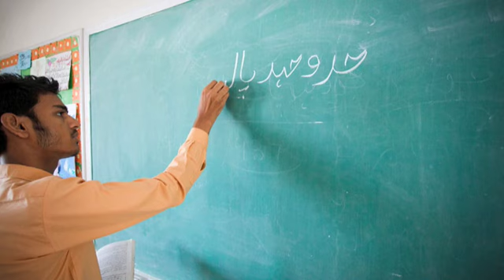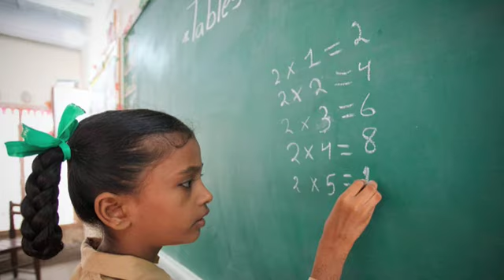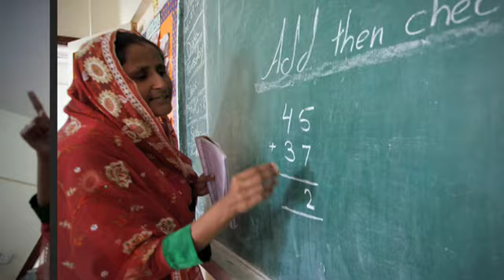The Citizens Foundation: Quality Education for Pakistan's Less Priviledged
Pakistan is in the midst of an educational emergency. According to a government report, 25 million children are not educated. Since the government spent very less on education in the past years, private schools have developed that are mostly accessible to children from wealthy backgrounds. The Citizens Foundation (TCF) gives the less privileged children an access to education, making their schooling a priority.